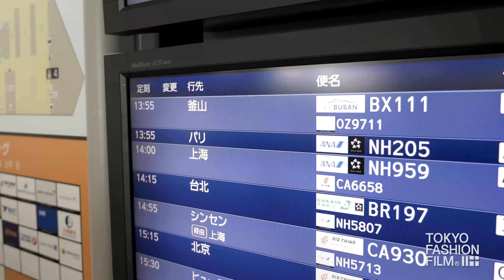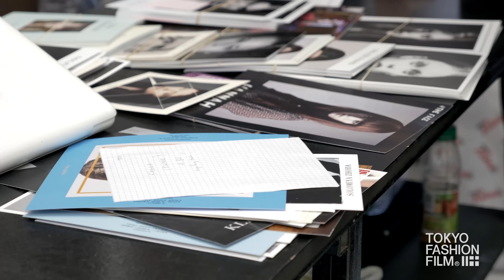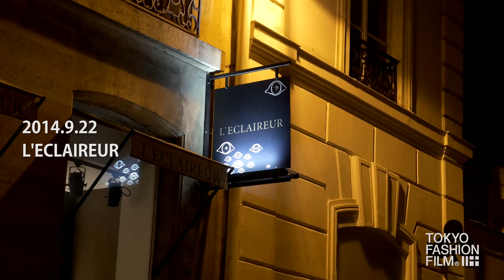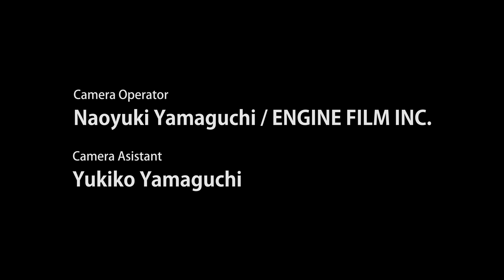ANREALAGE 2015 S/S COLLECTION MAKING MOVIE -vol.1- 9/18〜9/22‹4K›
ANREALAGE（アンリアレイジ）初のパリコレクション「SHADOW（邦題：光）」メイキングムービー -vol.1- 9/18〜9/22‹4K›

4K CAMERA：Panasonic LUMIX DMC-GH4
4K WEARABLE CAMERA：Panasonic HX-A500